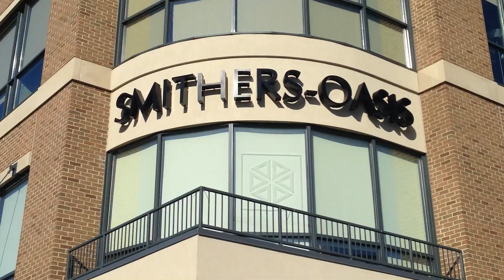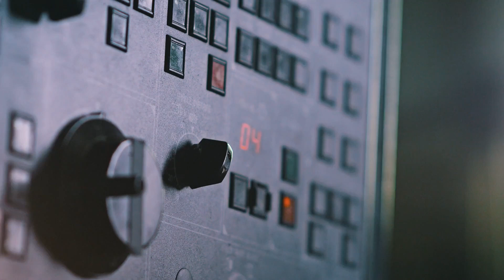Smithers-Oasis de México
Somos líderes a nivel mundial en la fabricación y distribución de productos florales con base en el desarrollo y tecnología de nuestra espuma fenólica.

Nuestro propósito compartido:
Mejorar vidas en todo el mundo

Nuestra Visión
Smithers-Oasis es ampliamente y altamente considerada como una compañía que vive según estos principios perdurables:
•        Resolvemos los problemas de los clientes a través de la innovación y adaptándonos y mejorando continuamente en nuestros productos y servicios
•        Pensamos globalmente. Actúamos localmente.  Colaboramos en toda nuestra organización global, mientras ejecutamos a través de nuestra infraestructura y relaciones locales
•        Creamos socios perdurables en todo el mundo a través de nuestra huella global
•        Somos un equipo globalmente diverso de personas y unidades de negocio en diferentes industrias, unidos por Nuestro Propósito y Valores Compartidos

 Nuestros Valores
• Dedicación a los clientes
• Calidad de los productos y servicios
• Respeto por el individuo
• Integridad y confianza
• Colaboración